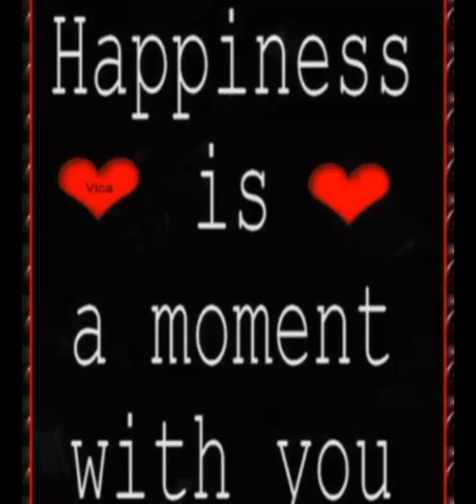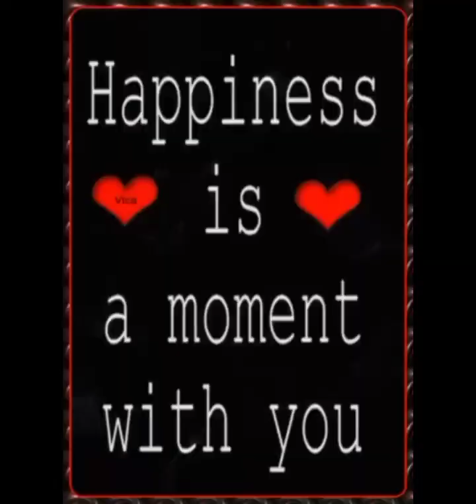Berkelah diUlu Kongsor hari raya ke 4